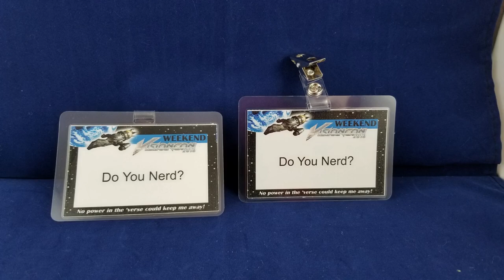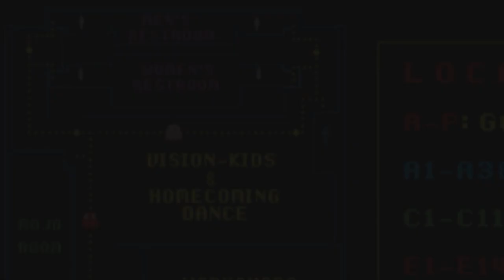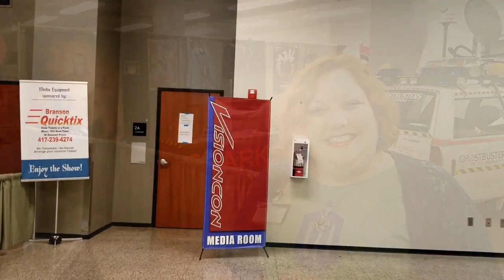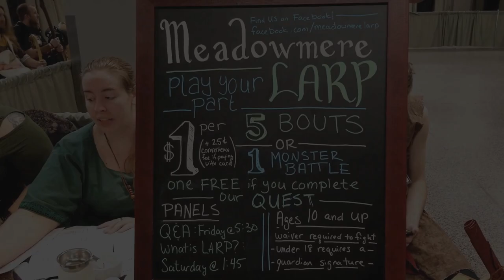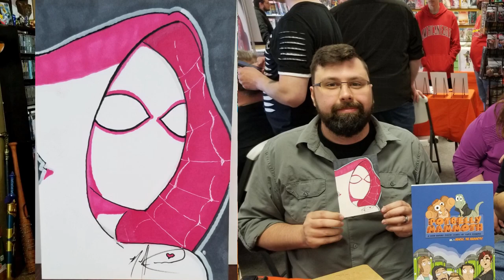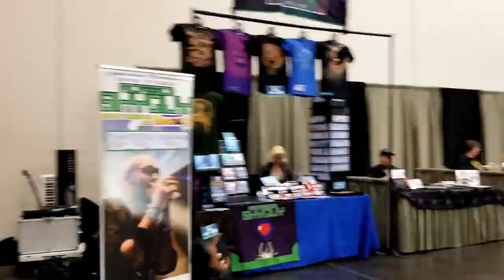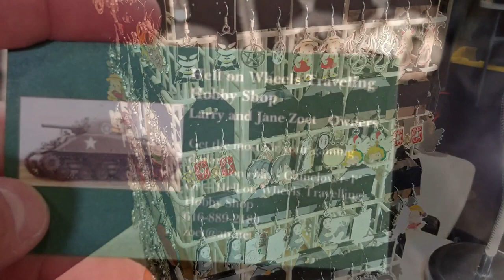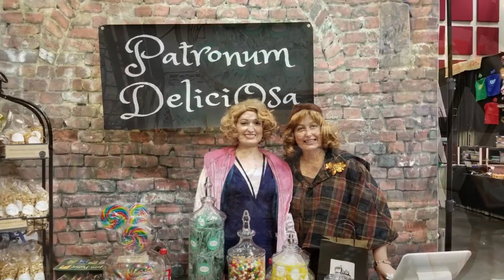VisionCon 2019 Floor Tour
VisiconCon returns to Springfield and at the Expo center they have so much more room for activities!!!

End Credit Art by:
Pit  @GlitchyNPC

Harry Potter: The Classical Guitar Medley

PIRATES OF THE CARIBBEAN: "He's A Pirate" Meets Classical Guitar

Mortal Kombat (acoustic fingerstyle guitar cover by Kaminari and MIDI)

Minecraft Theme on Guitar (Wet Hands)

Frano - East Bound and Down (Jerry Reed) [Original arrangement] [11yr]

Avengers Medley on Acoustic Guitar

Medieval Shopping -- The Song -- Classical Music